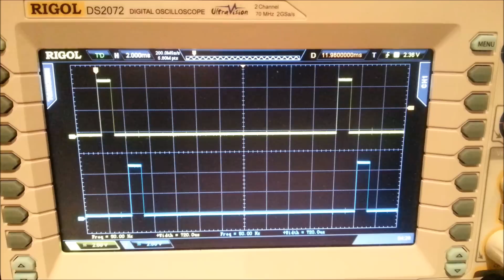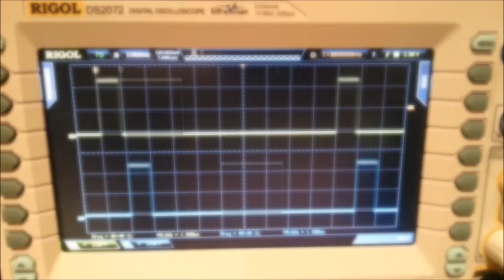Arduino UNO controlling 20 Servos with 15 bit precision and low jitter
Arduino UNO controlling 20 Servos with 15 bit precision and low jitter. I'm using one 16 bit timer and one 8 bit timer to do the pulse timing. Range is 520us to 2480us.